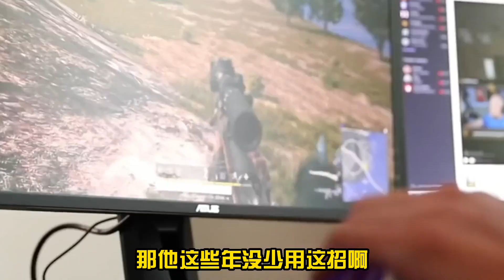西蒙斯疯狂摆拍，湖人球员大变动，巴特勒放狠话